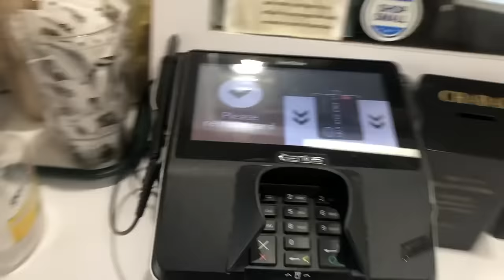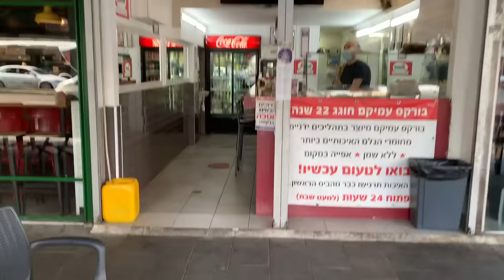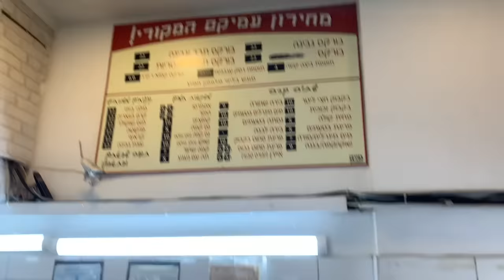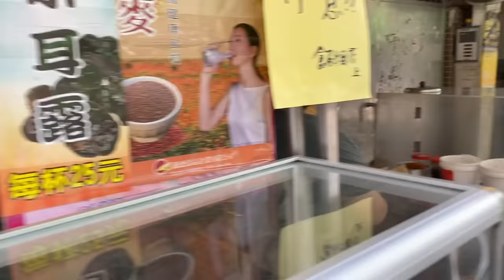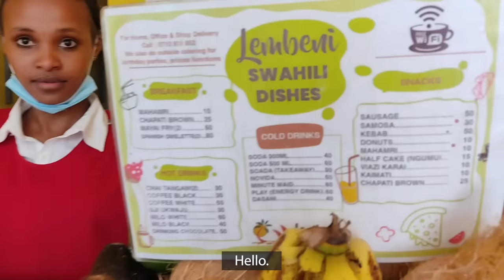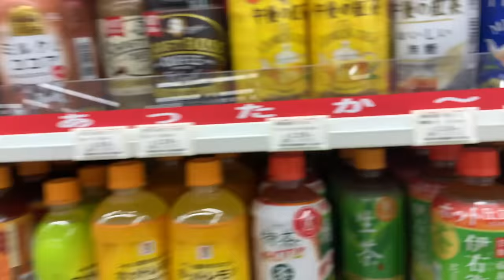Eating Breakfast To Go Around The World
From bagels to kimbap to bourekas, experience these different types of to-go breakfasts around the world - POV style!

MUSIC